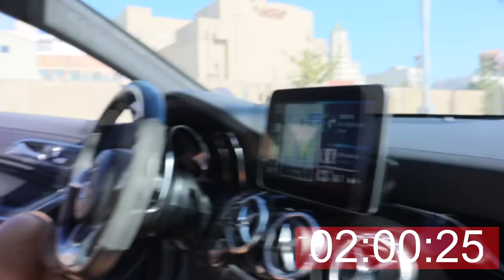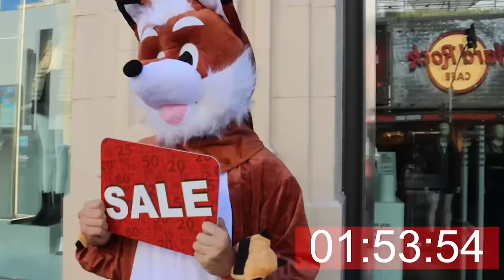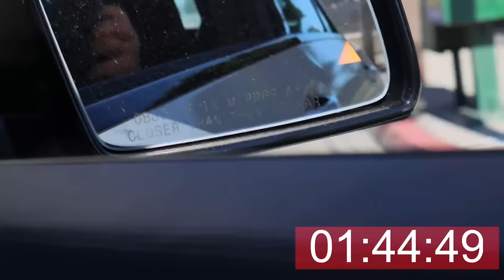I Got Hunted By A Real BOUNTY HUNTER!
Today Topper Guild got hunted by Mike Ferguson, who is an actual bounty hunter! Topper gave Mike 3 hours to come find him, and if he does... Topper is giving away a mystery box to his subscribers! His first stop was Stephen Sharer's house where Mike almost caught him, but Topper managed to slip away! Topper does a series of crazy spy tactics to escape Mike, but does it work? Check out the video to find out! :-)